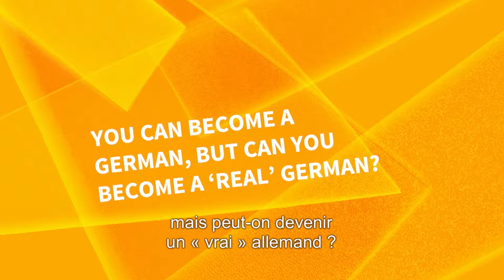2.1 On peut devenir allemand, mais peut-on devenir un "vrai" allemand?